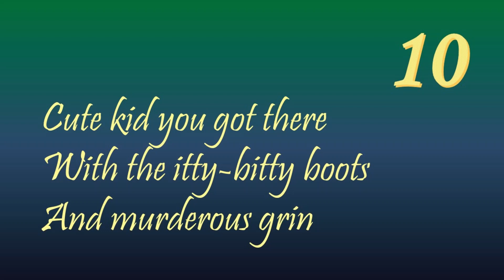TOA - The Burning Maze: Chapter 10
I read chapter 10 of Rick Riordan's The Burning Maze:
Cute kid you got there
With the itty-bitty boots
And murderous grin